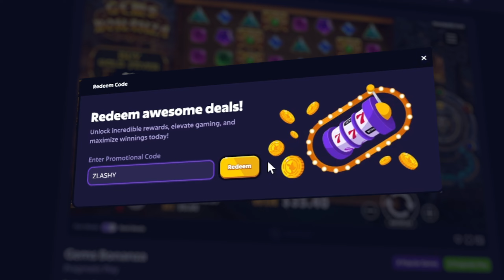My BIGGEST WIN On GEMS BONANZA SLOT!!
My Biggest Buys on Gems bonanza and managed to get my biggest ever win!!
Free $80

Free case!

3 Free cases!

FREE 1$